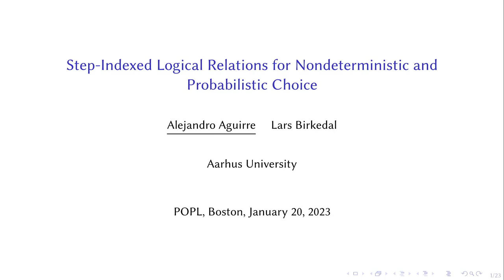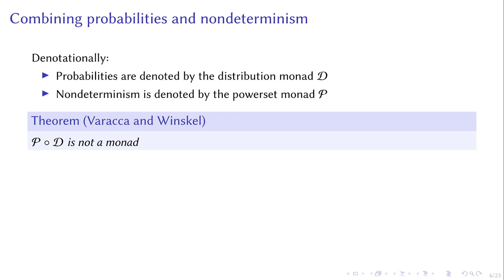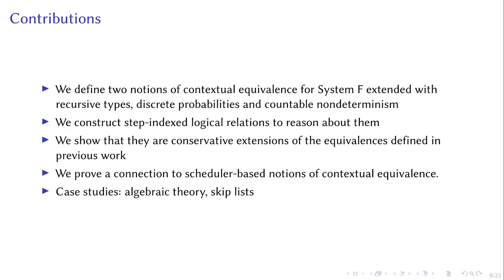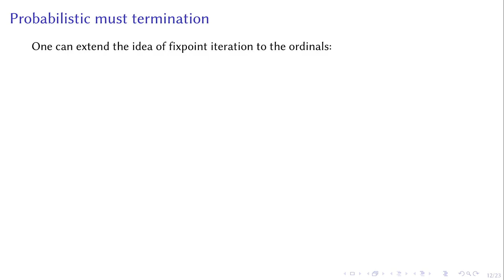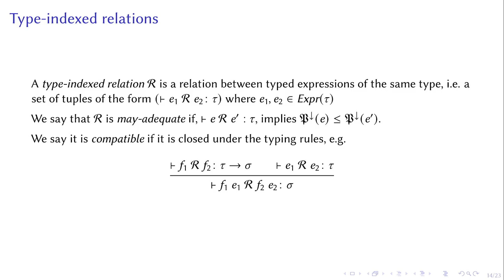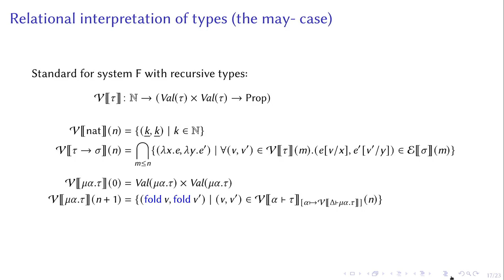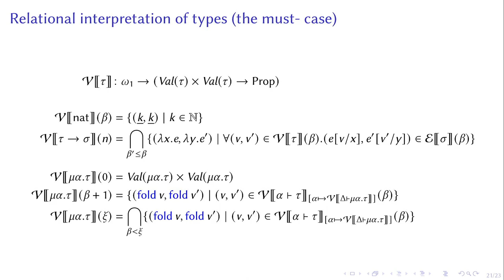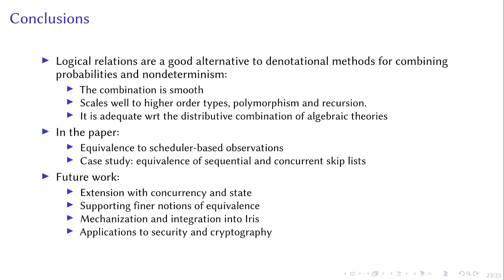[POPL'23] Step-Indexed Logical Relations for Countable Nondeterminism and Probabilistic Ch...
[POPL'23] Step-Indexed Logical Relations for Countable Nondeterminism and Probabilistic Choice

Alejandro Aguirre, Lars Birkedal

Developing denotational models for higher-order languages that combine probabilistic and nondeterministic choice is known to be very challenging. In this paper, we propose an alternative approach based on operational techniques. We study a higher-order language combining parametric polymorphism, recursive types, discrete probabilistic choice and countable nondeterminism. We define probabilistic generalizations of may- and must-termination as the optimal and pessimal probabilities of termination. Then we define step-indexed logical relations and show that they are sound and complete with respect to the induced contextual preorders. For may-equivalence we use step-indexing over the natural numbers whereas for must-equivalence we index over the countable ordinals. We then show than the probabilities of may- and must-termination coincide with the maximal and minimal probabilities of termination under all schedulers. Finally we derive the equational theory induced by contextual equivalence and show that it validates the distributive combination of the algebraic theories for probabilistic and nondeterministic choice.